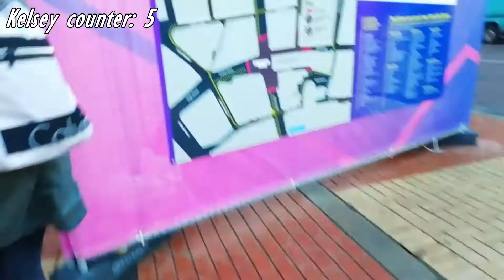Belfast Culture Night 2018